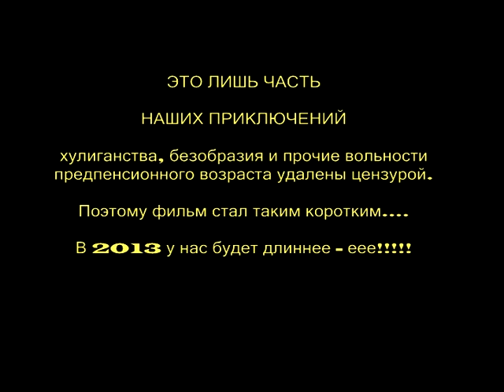Мазуры регата май 2012